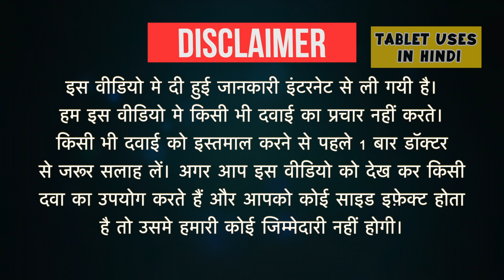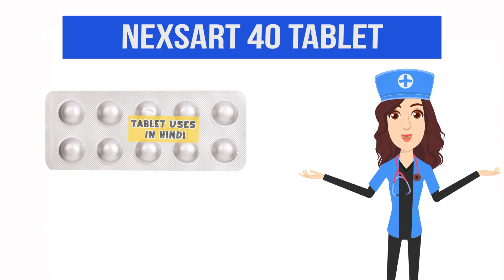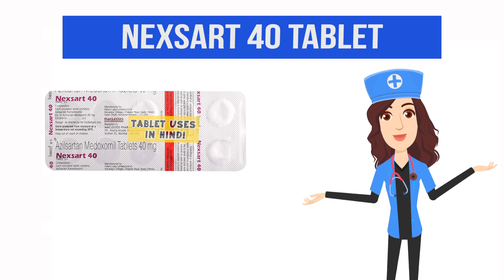Nexsart 40 Tablet Uses in Hindi | हाई ब्लड प्रेशर | Side Effects | Dose 💊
Nexsart 40 Tablet Uses in Hindi | Side Effects | Dosage